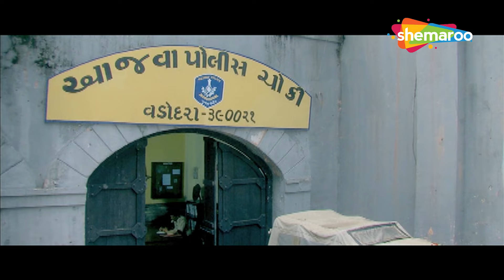દિલ દોસ્તી ને દુશ્મની | Dil Dosti Ne Dushmani | Jeet Upendra | Chandan Rathod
વિજય આને લતીફ બને ગદ્દા મિત્રો છે, નાનાપંથી આજ સાથે મોટા થયા, એક બિજાના તેવર સાથે ઉજ્વ્યા આને છે બને એક આજ કોલેજ માં સાથે ભણે છે. કોલેજ મા શ્વેતા નમાની છોકરી લતીફ ને એક અજ નજરમા ગામી જાય છે પણ એને કહેવાની એની હિંમત નાથી થી, એ એના મિત્ર વિજય ની મડદ લે છે એને વિજય એની મિત્ર રિચાની મડાડા લાઈ લતીફની વાત કરે છે માં ના પતિ. જીવાન્ના એક વલંક પર બને મિત્રો અલગ થાઈ જાય છે, વિજય ન્યાયના રાસ્તા પાર થી લતીફ અન્યાયના. શુ દોસ્તી દુષ્મણીમા ફરવાઈ જશે?  @thakoronathakor

Cast: Mona Thiba, Jeet Upendra, Chandan Rathod
Lyricist: Lakhubha Sarvaiya
Producer: Pareshbhai Mehta, Bharatbhai Mehta, Mohit Mehta
Director: Ravi Sinha
Release : 2012